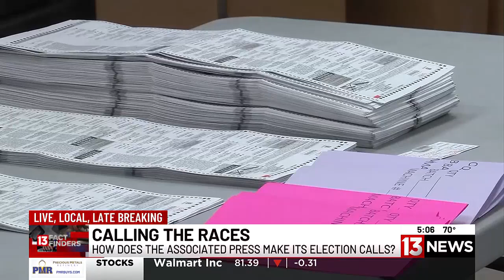FACT FINDERS: How CBS, Associated Press call election races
Election Day is all hands on deck for people who bring you the news.